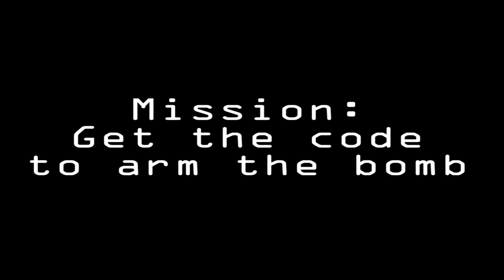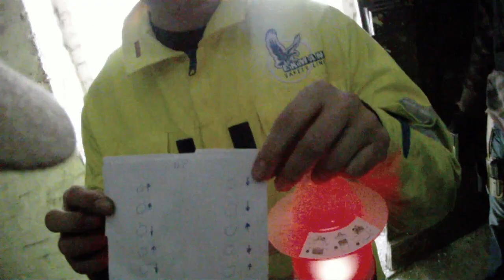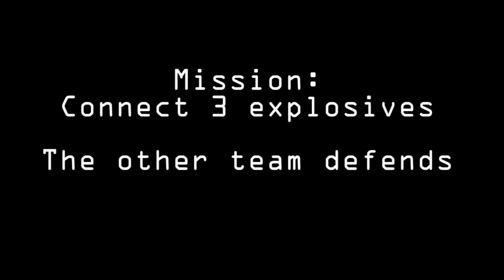The Brewery 14-08-2011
Airsoft skirm in The Brewery.

for more information about the location.